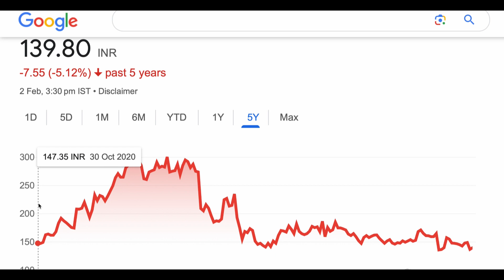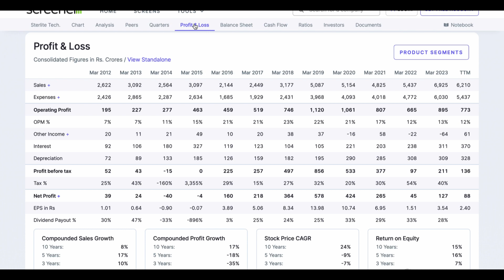STERLITE Technologies share✅sterlite technologies share news latest update stock🪴upper circuit stock